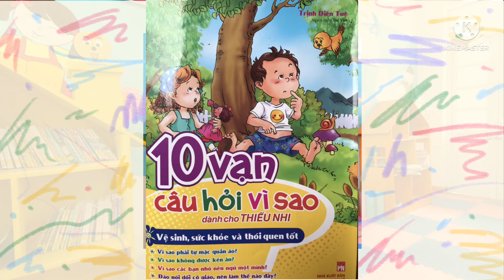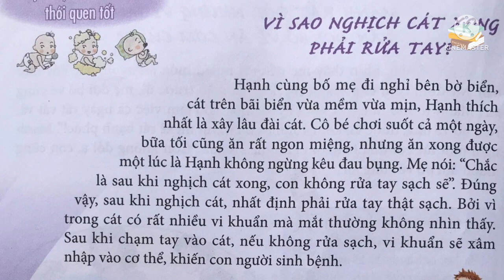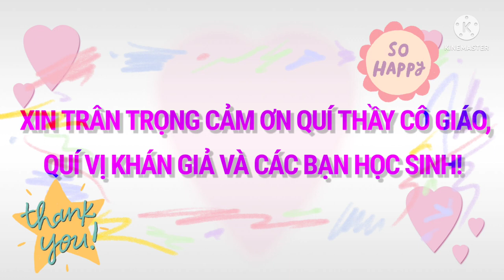B00765 - Nguyễn Thảo Chi - 10 vạn câu hỏi vì sao